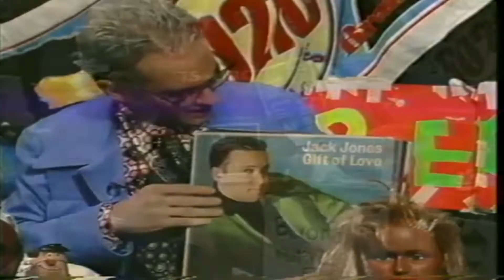[Tennis Rd. 2] uh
Rd. 2 with CheeChee as part of Tennis League 5. Match Type: Single Source